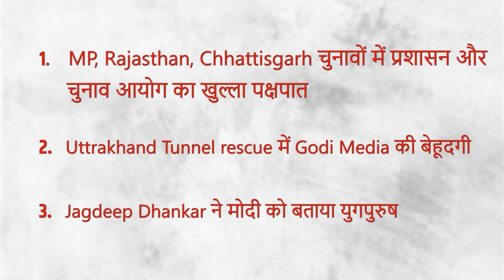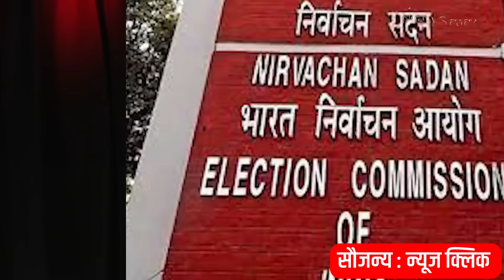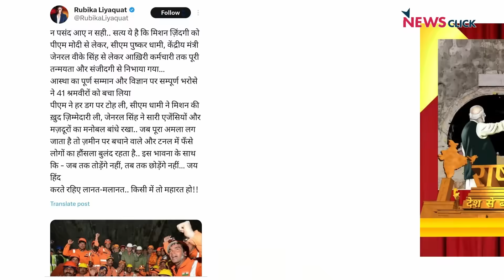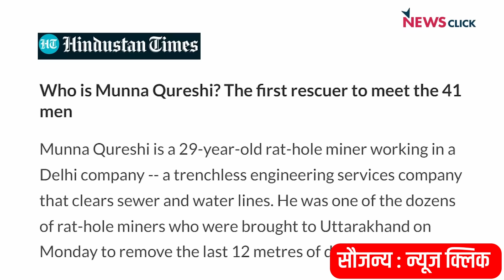बड़ी बहस: MP ,छत्तीसगढ़, राजस्थान में चुनाव आयोग-प्रशासन बीजेपी की सेवा में! | Abhisar Sharma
courtesy: news click (Link: @NewsClickin )